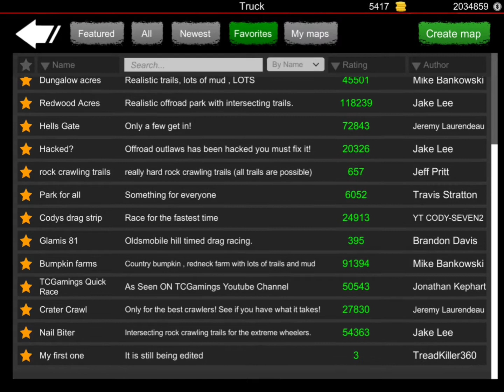Off-road Outlaws: Monster Chevy mud truck full build!